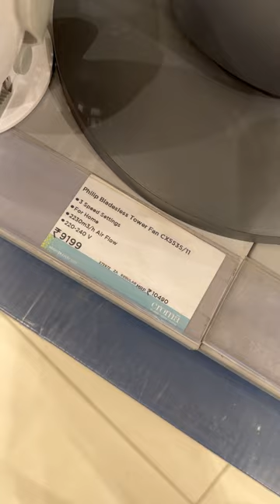Philip Bladesless Tower Fan CX5535/11